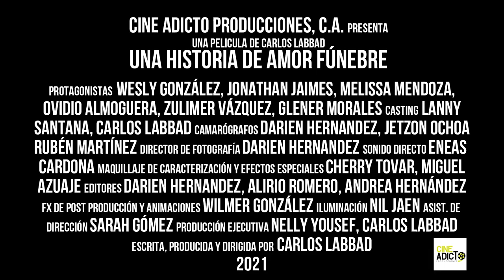Trailer Una Historia de Amor Fúnebre (De Carlos Labbad)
Género: Comedia-Suspenso -Animación.

Año: 2021.       País: Venezuela.

Una película de Cine Adicto Producciones, C.A.

     Sinopsis: Amelia y Camilo están comprometidos para casarse y juran amarse por siempre, pero inesperadamente sus planes son frustrados cuando ella muere en un extraño accidente.
     Han transcurrido tres años y ahora él y su nueva novia Amanda, han planificado un nuevo futuro para ambos. Sin embargo, sus aspiraciones se verán frustradas al ser secuestrados en una casa abandonada por un trío de delincuentes. En el transcurso de la noche misteriosos acontecimientos empiezan a suceder y tanto los captores como sus rehenes, comienzan a sospechar que no están solos en la guarida.
     Esta película es una gran sátira de los triángulos amorosos, la pasión, las desilusiones, la honestidad, la ternura y la venganza. Una historia de amor que sobrevive más allá de la muerte.

Protagonistas: Wesly Gonzalez- Jonathan Jaimes- Melissa Mendoza-
Ovidio Almoguera- Zulimer Vazquez- Glener Morales- Carlos Labbad- Freddy Delia- Cecilia Piña- Jose Juan Peraza- Pedro Olarte- Antonieta Colón- Marlenis Falcón- Carlos Queipo- El Coro Fúnebre.

Escrita, producida y dirigida por: Carlos Labbad.